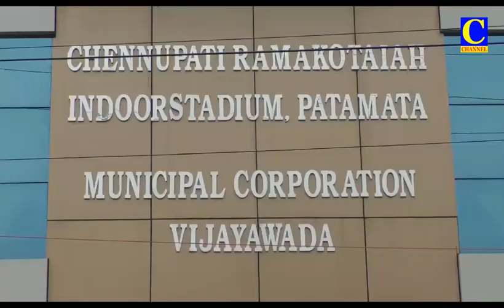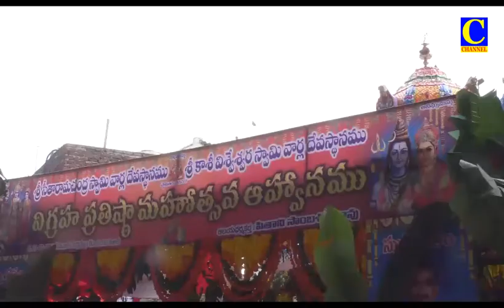Evening News 01 07 2021 001